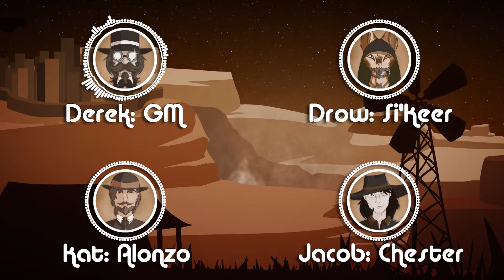S3E3 More Than a Stealing - Pathfinder 2e - Outlaws of Alkenstar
It’s going down, I’m yelling BEEEOOOOOOOP!! The outlaws are in deep with the Gold Tank Reserve’s clockwork handlers. Can they fight off the bronze baddies and crack the vault before the law shows up?

Ambience created by Michael Ghelfi.

The Third Gallon Podcast uses trademarks and/or copyrights owned by Paizo Inc., used under Paizo's Community Use Policy We are expressly prohibited from charging you to use or access this content. The Third Gallon Podcast is not published, endorsed, or specifically approved by Paizo. For more information about Paizo Inc. and Paizo products, visit paizo.com.